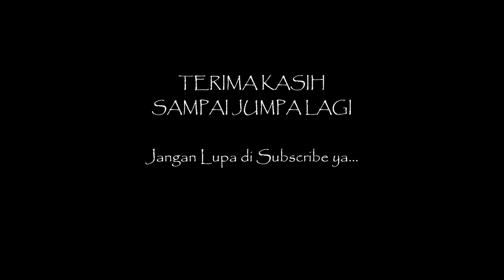PANTAI DUTA WISATA | HAFI JOURNEY NYANTAI DI PANTAI ALA SPORTAGE CAMPERVAN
Pantai duta wisata yang terletak dibandar lampung merupakan pantai yang asik buat piknik ala campervan. Mobil bisa masuk hingga kepinggiran pantai sehingga membuat kegiatan piknik ala campervan menjadi semakin seru dan menyenangkan.